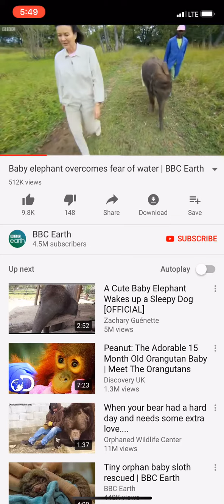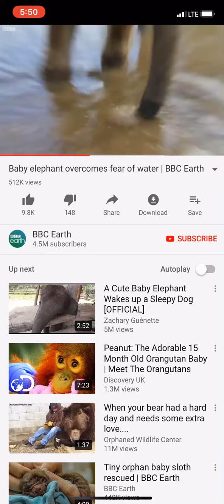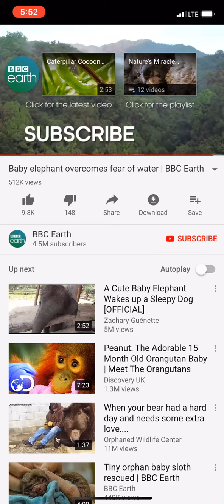Therapy is for everybody. Even elephants have trauma and fears. Take care of your mental health❤️